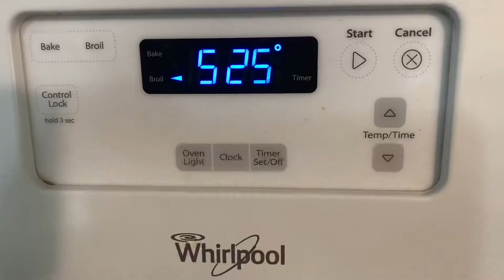EASY TASTY SALMON || SAUMON FACIL & DÉLICIEUX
Salmon recipe/ recette de saumon